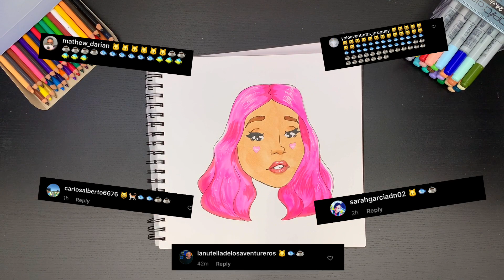Como dibujar a POLI | Coloridas | Yolo Aventuras | Youtuber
Hola, soy Nikita una artista de Puerto Rico y este es un tutorial de como dibujar a la youtuber e influencer Poli Colorida, siguiendo unos Emotes/Emoji que realice para su canal de Coloridas, espero que los disfrutes. Muchas gracias.

Equipo de Arte:

Copic Markers, Windsor & Newton Promarkers,
 Posca pens, Touch new pen merkers, Zebrapen